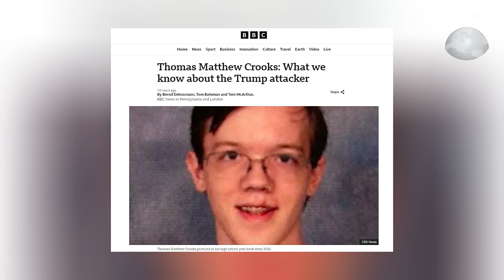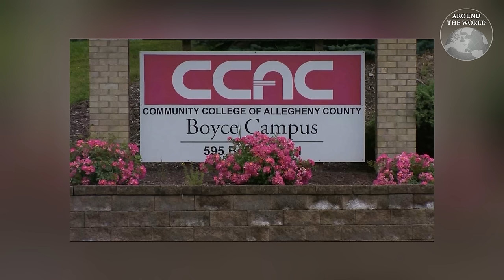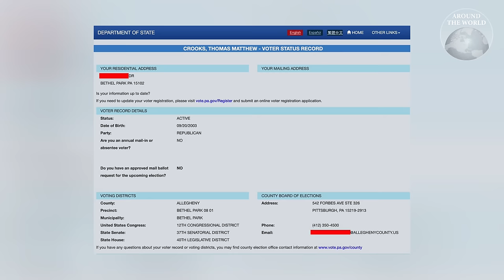ล้วงลึกตัวตน มือปืนยิง "ทรัมป์" เด็กเนิร์ด โดนบูลลี่ แต่เป็นแฟนรีพับลิกัน : Around the World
ล้วงลึกตัวตนของ "โทมัส แมทธิว ครุกส์" มือปืนที่ลั่นไกหมายเอาชีวิต โดนัลด์ ทรัมป์ อดีตประธานาธิบดีสหรัฐเมื่อวันอาทิตย์ที่ 4 กรกฎาคม และถึงแม้ว่าเขาจะเสียชีวิตจากการถูกวิสามัญไปแล้ว แต่ตำรวจก็ยังคงไม่สามารถบอกได้ว่า แรงจูงใจของชายหนุ่มคนนี้คืออะไร